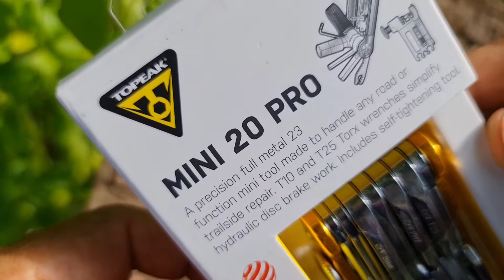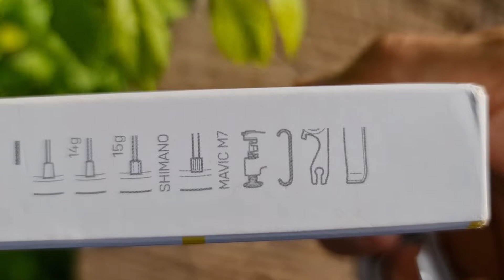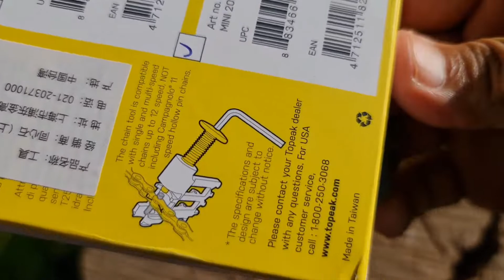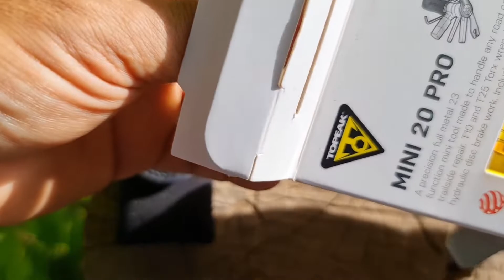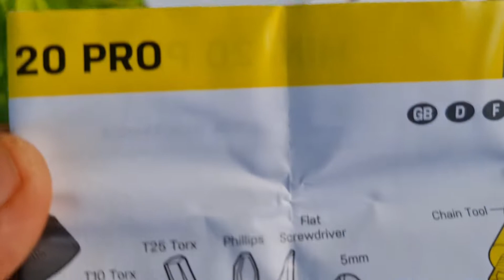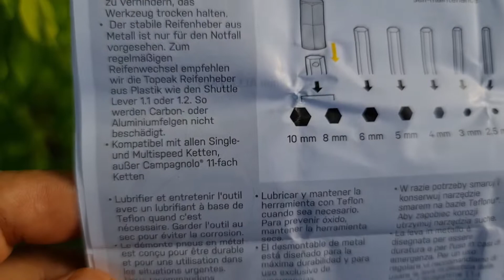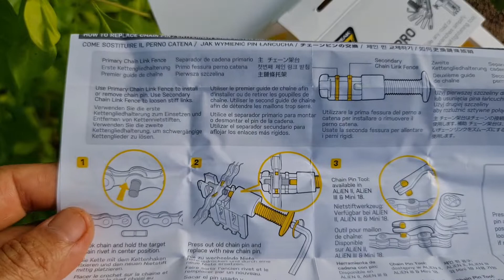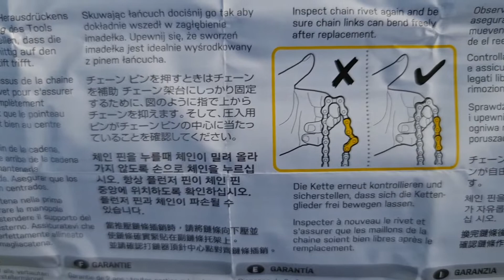chave canivete para bike, TOPEAK Mini 20 Pro, 23 functions Unboxing e reviews, Aliexpress R$235,00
TOPEAK Mini 20 Pro, Unboxing e análise dessa ferramenta que é indispensável para amantes de qualquer modalidade de ciclismo, qualidade impecável, comprei no Aliexpress por R$235,00 e levou 34 dias para chegar, estou satisfeito com a ferramenta , muito top. Se esse vídeo lhe ajudou de alguma forma, de o like, me ajuda demais, VALEU E CURTA O VÍDEO...